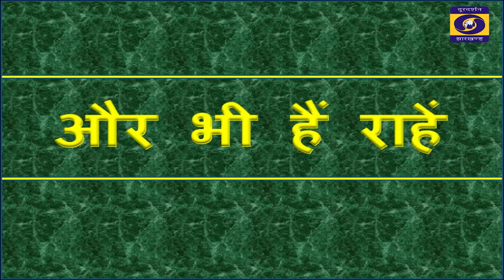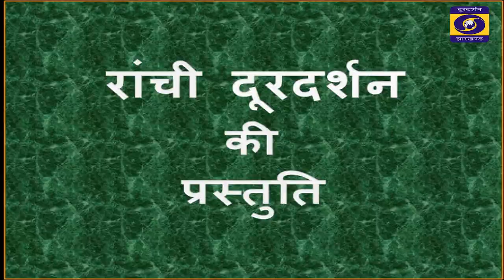दर्शन शास्त्र (Philosophy) में करियर की संभावनाएं